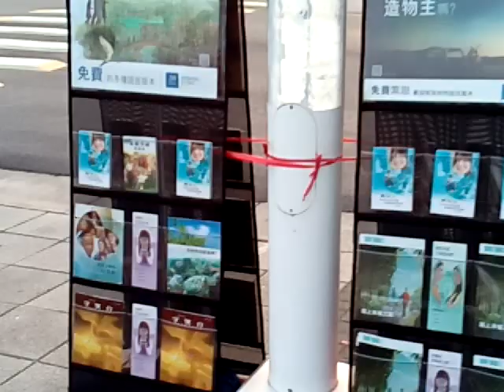VID 含基督教徒在街頭佈道贈送聖經與文宣品位於永慶高中的西邊 Taiwan Lantern Festival20180309台灣燈會在嘉義太保Cha I,Taiwan,R O C